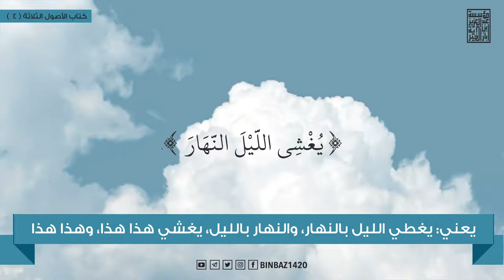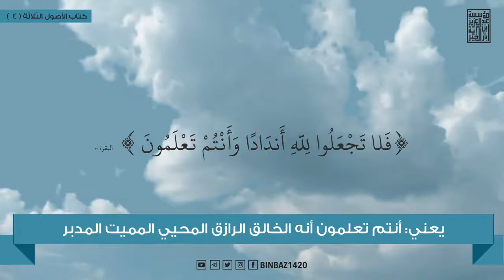04- الأصول الثلاثة شرح العلامة ابن_باز رحمه الله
تعلم فالفرصة متاحة أمامك الآن ولا تدري ما في الغد !!
04- الأصول الثلاثة شرح العلامة ابن_باز رحمه الله
» شارك_وذكر_غيرك فإن الذكري تنفع المؤمنين .!!